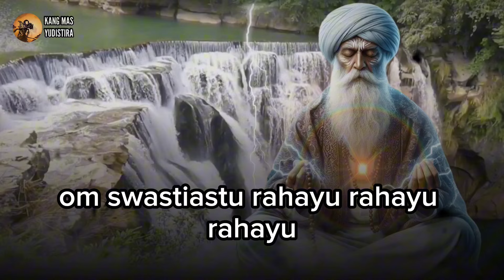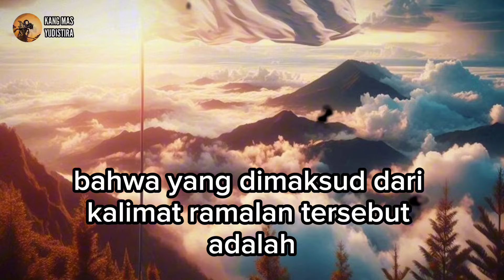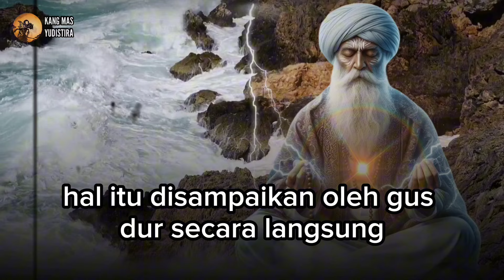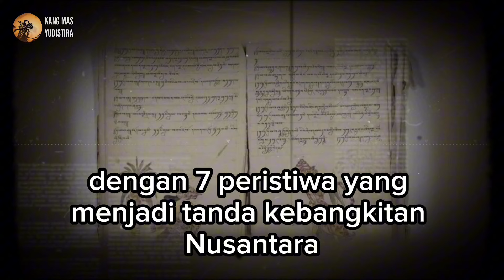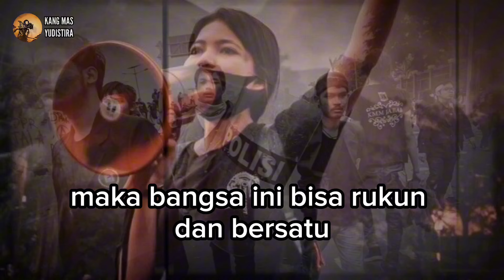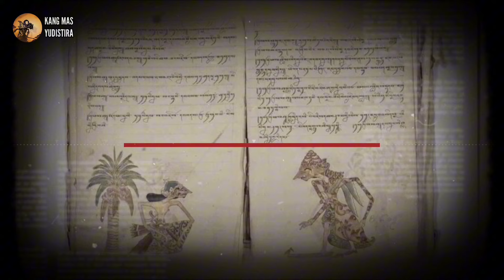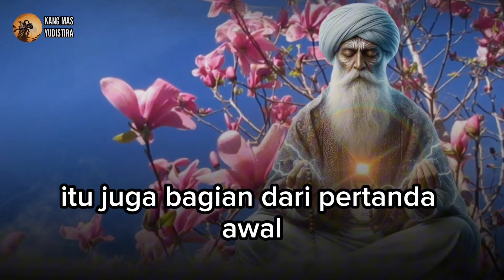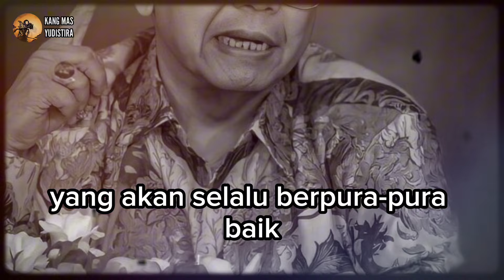SEMUA ORANG HERAN ‼️ KEJADIAN TAK TERDUGA SAAT PRABOWO PIDATO SEUSAI DI LANTIK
Setelah Bapak Prabowo resmi dilantik sebagai Presiden Indonesia, suasana upacara yang penuh haru berubah saat ia mulai menyampaikan pidato. Di tengah-tengah pidatonya, terjadi sesuatu yang aneh dan tak terduga, membuat semua orang yang hadir terdiam dan saling bertanya-tanya apa yang sebenarnya sedang terjadi.
Lalu bagaimanakah penjelasannya.?